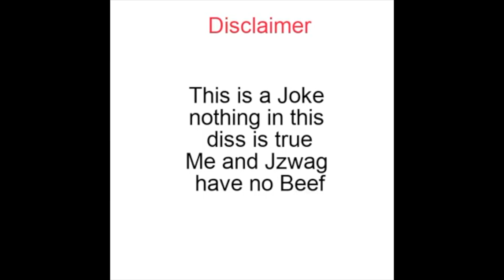Someone Actually Made a Diss Track on Me